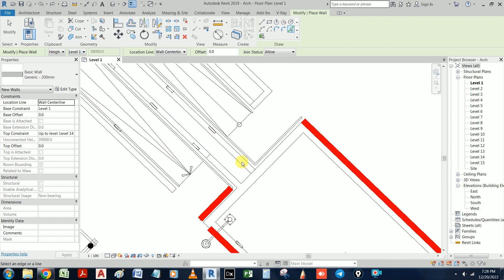Complete Revit MEP Project ( from AutoCAD Drawing to Revit ) Part 7/10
In these series of lessons, we will learn how to convert an AutoCAD File ( DWG) into Revit Arch., MEP.

Engr. John B.E., PMP, ACI, RCP, RMEPCP, RSCP, ACP.
Autodesk Certified Instructor (ACI)
Revit Architecture Certified Professional (RCP)
Revit MEP Certified Professional (RMEPCP)
Revit Structural Certified Professional (RSCP)
AutoCAD Certified Professional (ACP)
Trainer is an Official Autodesk Cert. Instructor